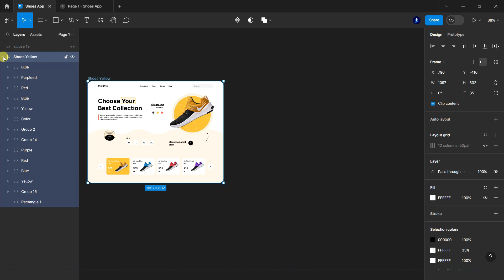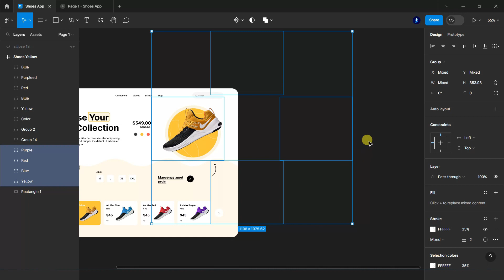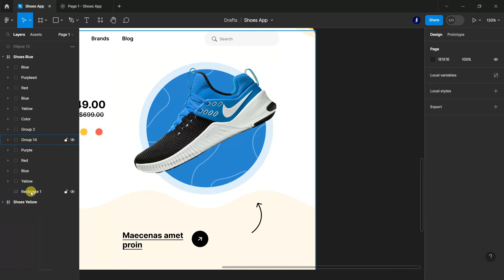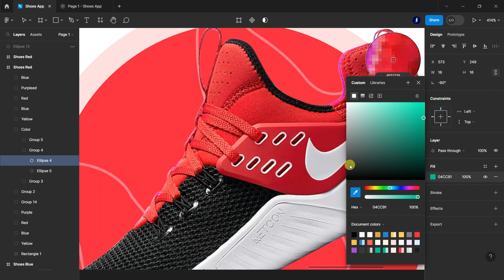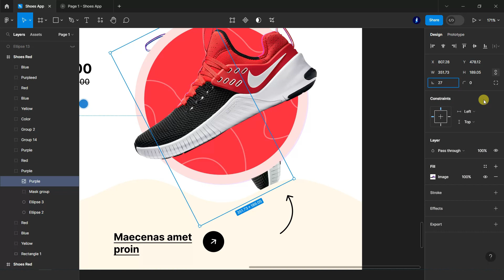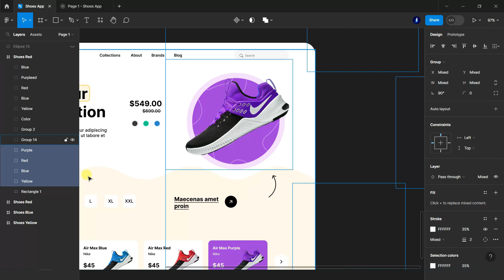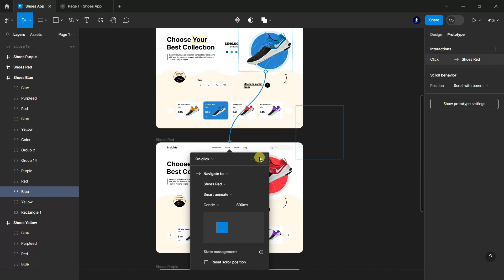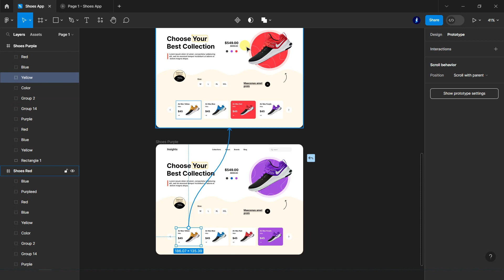Nike's Stunning Spinning Animation in Figma | Step by step tutorial for beginners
Learn how to use Figma to make this prototype animation!

 • Take Your Website to the Next Level w...

prototyping plsylist